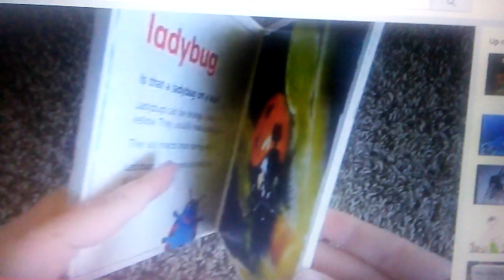July 10, 2016